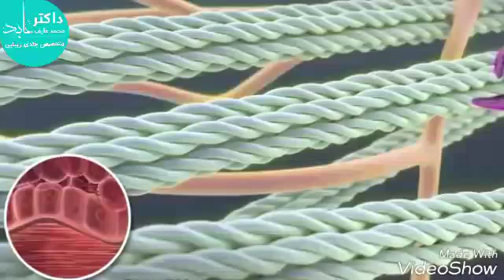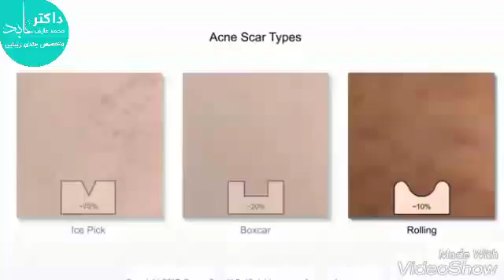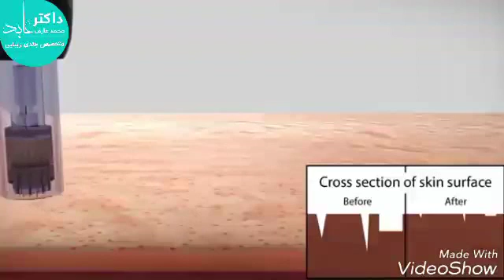Acne scar treatment with microneedling تداوی داغ جوانی دانه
تداوی داغ جوانی دانه با میگرونیدلینگ
میکرونیدلینگ که بنام Collagen Induction Therapy  عبارت است از  تحریک تولید  نسج منضم جلد  در طبقه های پایین تر جلد (طبقه  درم جلد) میباشد در حالیکه به طبقه محافظ جلد (طبقه های اپیدرمی) اسیب وارد نمیگردد درین طریقه تعداد زیاد ی از  سوزن کوچک، نازک ومعقم بصورت متکرر تو سط آله بنام درما رولر dermaroller   و یا یک دستگاه برقی اوتامتیک به جلد  نفوذ نموده سبب  شکستن رشته های کولاجن  سابقه  و تحریک تولید الیاف الاستین و کولاجن جدید در طبقات عمیق جلد میگردد البته الیاف کولاجن و الاستیک رول مهمی را در شادابیت جلد داشته و کم شدن آنها سبب ایجاد چین و چروک جلدی ، افتادگی جلد و از بین رفتن الاستیکیت جلد میگردد.

در نتیجه  میکرونیدلینگ   جلد  صاف، ضخیم تر، و منظم تر میگردد. برخلاف طریقه های جوانسازی جلد با لیزر و  لایه برداری کیمیاوی که سبب صدمات موقتی طبقه سطحی یا اپیدرم جلد میگردند در ین طریقه طبقه سطحی جلد که رول مهمی را در محافظت جلد از عوامل محیطی دارد سالم باقی. برای سلامت  جلد و داشتن صورت جوان ما نیاز به جلد مرطوب، با رنگ نارمل و یکنواخت ، بدون چین چروک جلدی و ساختمانهای جلدی منظم داریم که میتوان این حالت را با تداوی با  میکرونیدلینگ  ایحاد نمود.

در میکرونیدلینگ ، سوزنهای کوچک که دارای طول ۰.۵ تا ۲.۵ ملیمتر میباشند بصورت گروهی و به تکرار به جلد نفوذ نموده سبب سوراخهای بسیار کوچک در سطح جلد گردیده که بزودی ترمیم گردیده و قابل دید نمیباشد البته در جریان تداوی خونریزی نقطوی که بیشتر از چند ثانیه طول نمی کشید رخ داده که به سرعت توقف میابد.  البته تاثیرات مهم و مفید این تداوی درقسمت های پاینتر جلد یا همان طبقه درم جلد رخ میدهد که درین نواحی سوزنها سبب شکستن الیاف یا رشته های کولاجن گردیده و سبب آزاد شدن فکتورهای مهم رشد یا growth factors گردیده که این خود سبب تحریک حجرات فیبروبلاست و تولید الیاف کولاجن میگردد.

وقایع که بعد از تداوی باین طریقه صورت میگیرد قرار ذیل اند:

ایجاد التهاب که بعد از داخل شدن سوزن و صدمه به الیاف کولاژن بوجود میاید.عکس العمل التهابی سبب ، تولید فکتورهای رشد یا growth factor که سبب فعال شدن حجرات فایبروبلاست یا حجرات کولاجن ساز گردیده و در طبقه درم جلد رشته های کولاجن بیشتر تولید میگردد.تولید نسج منظم جلد و رشته های کولاجن تا یک سال بعد از تداوی ادامه میابد.

کدام مشکلات جلدی را میتوان Collagen Induction Therapy تداوی نمود؟

این تداوی برای حالات ذیل بکار میرود:

کاهش داغ ها ی  ناشی از جوانی دانه ، جراحی و یا سوختگیاسترچ مارک یا پاریدگی تحت الجلدی که نزدخانمهای حامله در نواحی بطن ورانها بعد از وضع حمل بوجود میاید همچنان این حالت نزد و رزشکاران و کسانی که از ادویه ستروییدی استفاده میکنند نیز بوجود میاید.کاهش خطوط نازک و چین و چروک  عمیق جلدی۴. یکسان سازی رنگ جلد یا تداوی لکه های جلدیافتادگی جلد

چه مدت این پروسیجر دوام میابد؟

این تداوی ده دقیقه الی یک ساعت نظر به ساحه ی که باید تداوی شود طول میکشد.

به چند بار تداوی باین طریقه ضرورت میباشد؟

آدرس: چهار راهی دهبوری کابل
 تماس: ۰۷۸۶۰۰۵۳۵۶